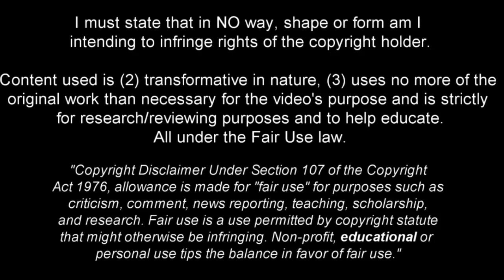LUCA ORELLANO! - WELCOME TO VASCO? - BEST GOALS, SKILLS & ASSISTS - 2022/23 (HD)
Luca Nicolas Orellano is an Argentine professional footballer who plays as a right winger for Liga Professional club Velez Sarsfield.